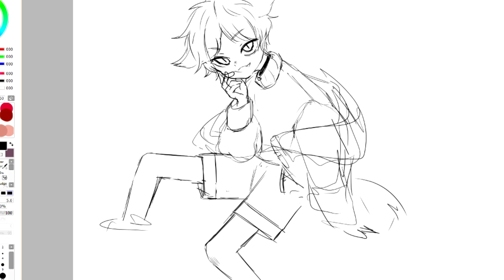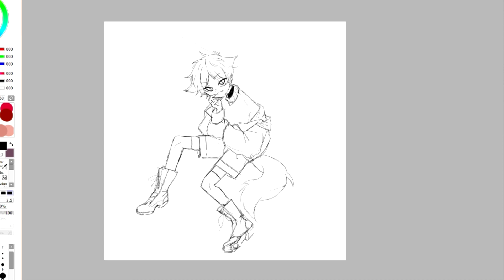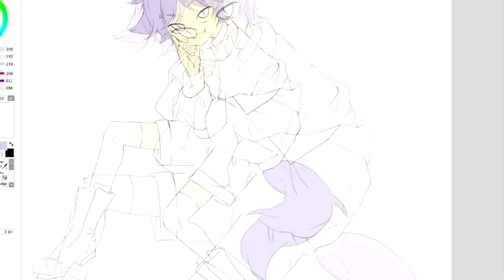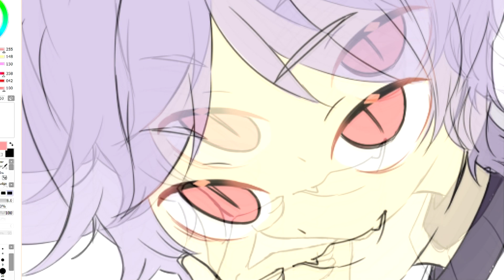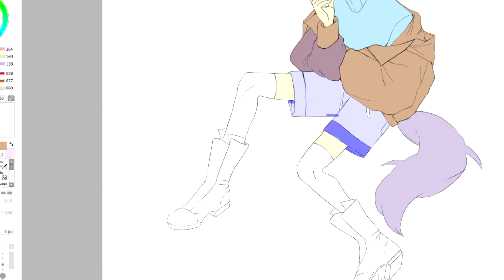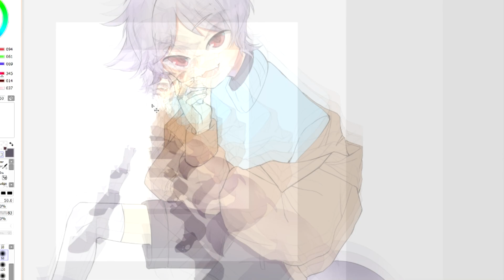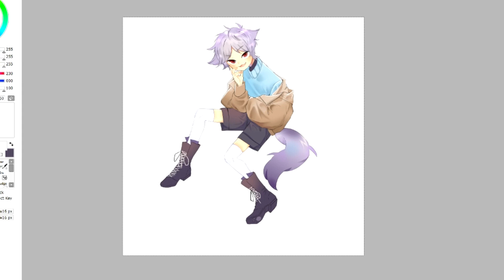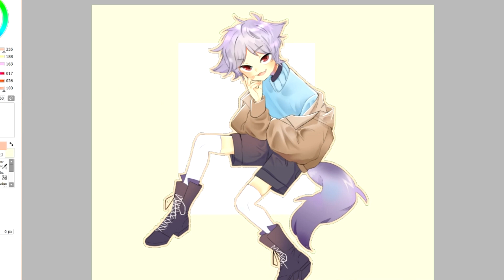【Speedpaint】OC Wolf Boy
WARNING: FLASHING COLORS AT END.

Dis is my OC. Don't really have a name or backstory for him *shrugs* :c he's a flamboyant boyo is all i want him to be. i'll be going on and off with speedpaints and other content c: i just have a huge backlog of speedpaints ill be posting slowly XD